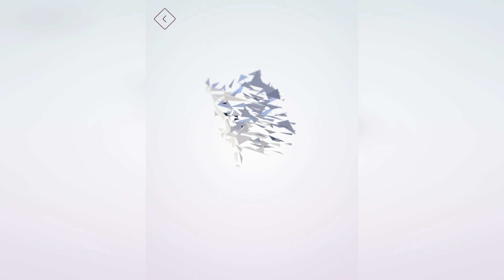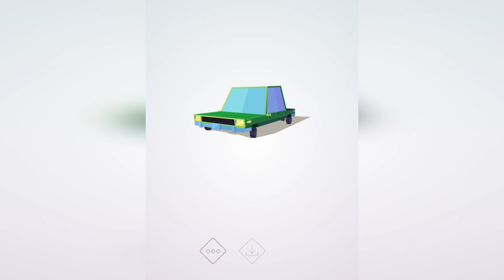Polysphere Gameplay Walkthrough | All Levels Part 8 | IOS, Android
Polysphere
Playgendary
Android:

Polysphere is a brand new puzzle game that trains your brain!

Swipe to rotate the puzzle until you see a complete picture.

Dive into a whole new 3D puzzle experience!

Relax and enjoy the masterpieces you will create!